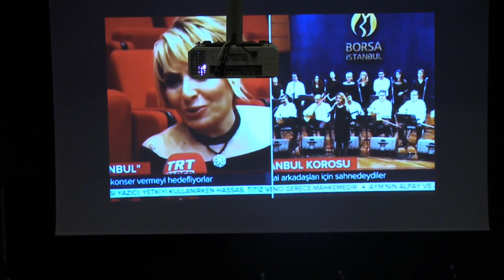Koro İstanbul Konseri - 10 Ocak 2020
Borsa İstanbul resmi Youtube sayfası